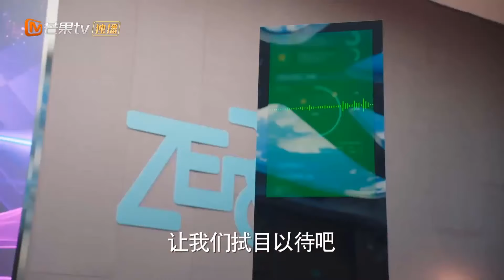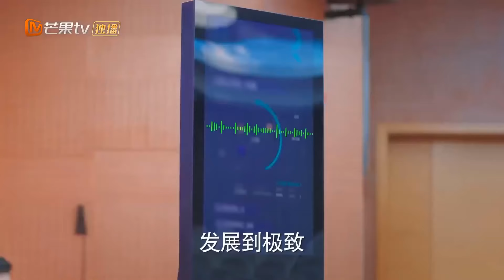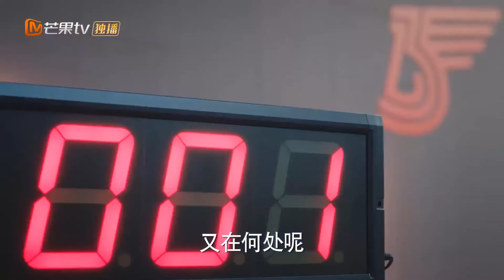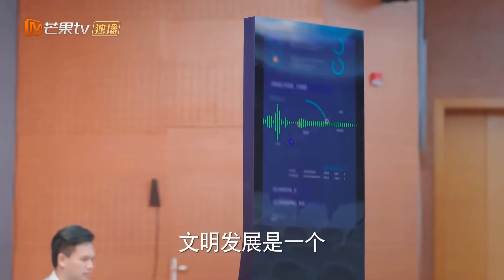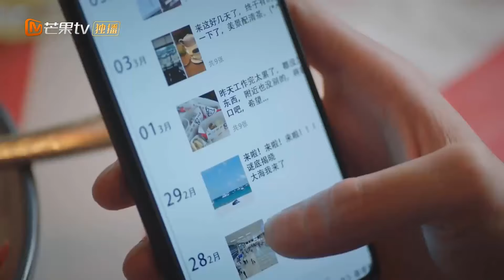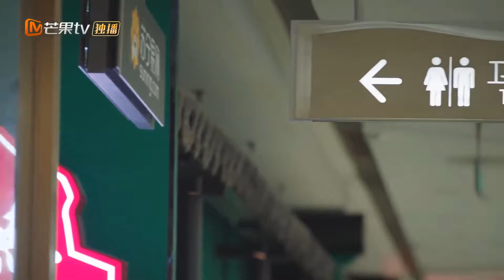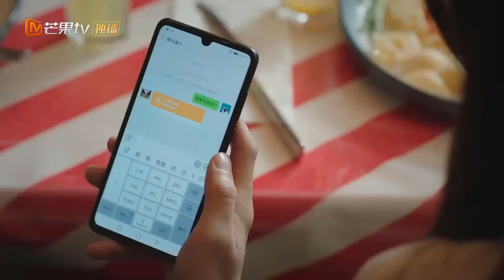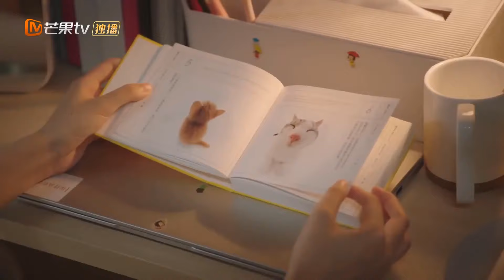[Thuyết Minh] THANH XUÂN PHẢN BIỆN PHẦN 2 - Tập 23 | Phim Ngôn Tình Học Đường Siêu Hay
✤ Đạo diễn: Thẩm Văn Soái
✤ Diễn viên: Ngô Giai Di, Trác Tử Lộ, Lỗ Chiếu Hoa
✤ THANH XUÂN PHẢN BIỆN PHẦN 2 xoay quanh cuộc sống và việc học tập của một nhóm sinh viên tại một ngôi trường đại học danh tiếng. Đều trẻ và tràn đầy sức sống, nhóm phản biện được thành lập và cùng nhau xây dựng, hoàn thiện các kỹ năng cho bản thân. Không có nhiều điều kiện nhưng bằng sự nhiệt huyết của tuổi trẻ, cả nhóm dần khẳng định được bản thân, dần tích lũy kinh nghiệm cho con đường còn rất dài phía trước.